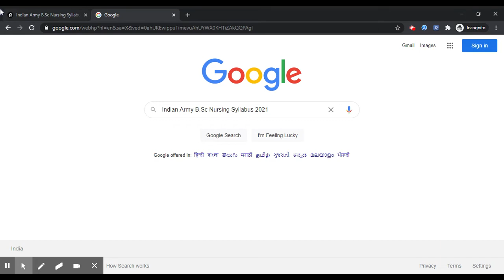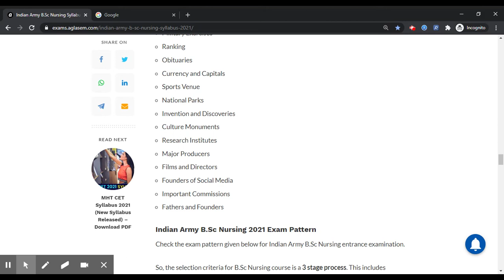Indian Army B Sc Nursing 2021 Syllabus (Released) - Check & Download Indian Army BSc Syllabus PDF